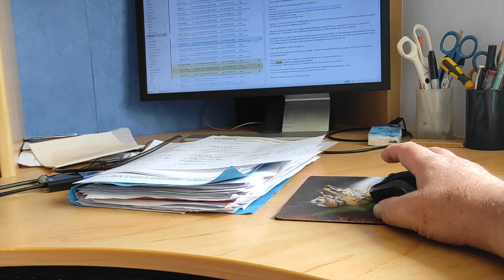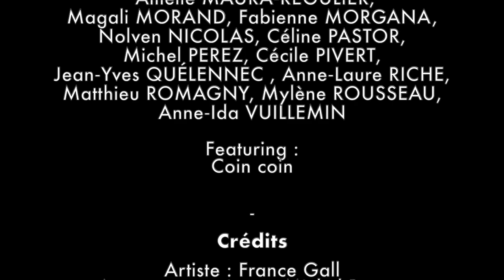Résiste ! - CHAMADE COVER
L'Ensemble Chamade résiste...

Nous revoici, nous revoilà,  1 an et demi plus tard

Après :
- 4 confinements,
- 99 attestations par personne,
- 1496 masques,
- 5 représentations annulées
- 18 scénarios de reprise,
- 49 visios,
- 72 bugs et plantages,
- 45 millions de français vaccinés,
- 13 variants,
- n allocutions présidentielles,
- etc...

Mais :

Toujours présents, chantants, dansants, enthousiastes et pressés de vous revoir !

Avec la participation de :

Musiciens :
Batterie/ Saxophone : Pierre-Antoine Eliat
Basse / Trompette : Gaëtan Chapon
Piano : Anthony Banhudo

Montage audio et vidéo :
Yannick Le Duc

Mixage audio  :
Sam Verlen
Damien Tillaut

Chef de choeur :
Anthony Banhudo

Mise en scène :
Sève Laurent

Harmonisation :
Cécile Thébaud

Featuring :
Coin coin

Crédits

Artiste : France Gall
Auteur-compositeur : Michel Berger
Sortie : novembre 1981

Ensemble Chamade

2021